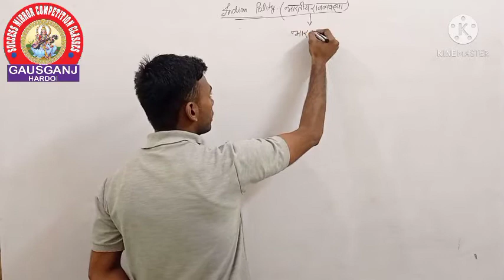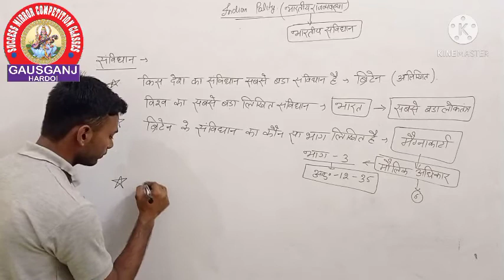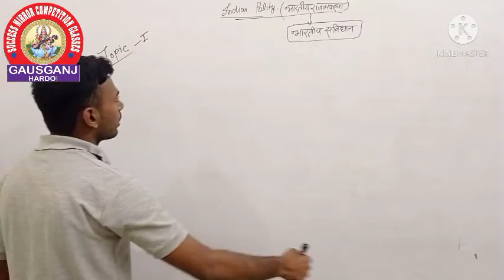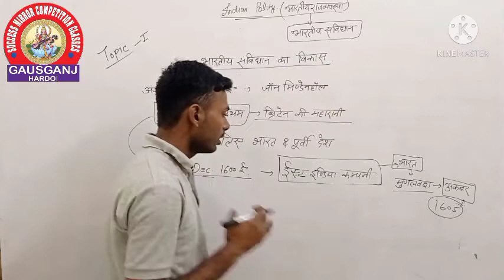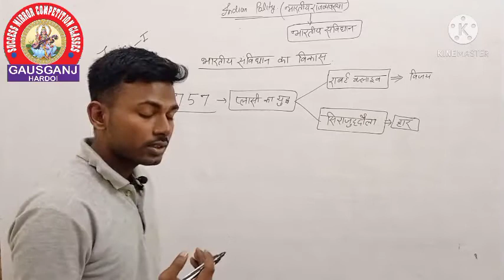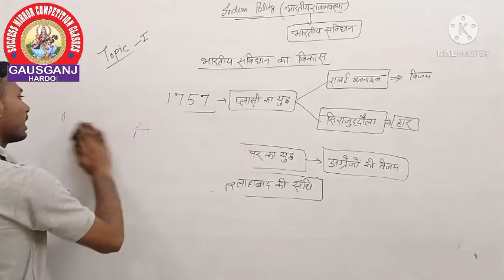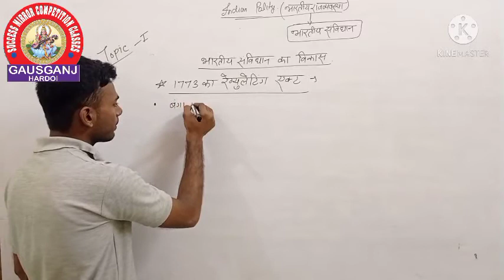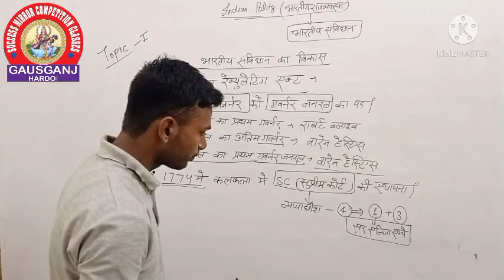class-1 constitution development of India// development of Indian constitution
constitutional development of India
development of Indian constitution

Indian polity
polity for b.Ed entrance exam
polity for UPSSSC pet
polity for STET
upsc polity
SMC classes
smc classes gausganj
indian polity for upsc
complete indian polity for upsc
indian polity by m laxmikanth
indian polity by m laxmikanth english
indian polity by m laxmikanth book review
indian constitution
constitution of india.Development of indian constitution